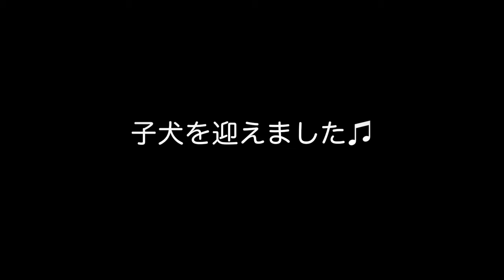Labrador puppy 115days old♪ラブラドールレトリーバーの子犬・生後115日目・ブラック♀子犬グーちゃんです。両親ともにディスクドッグのチャンピオンの血を受け継ぐ、期待の新星です